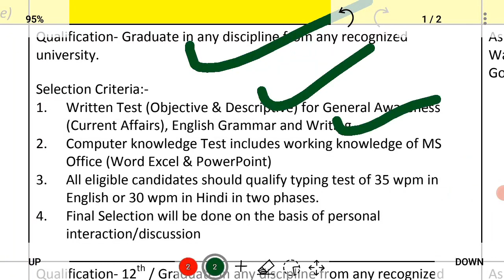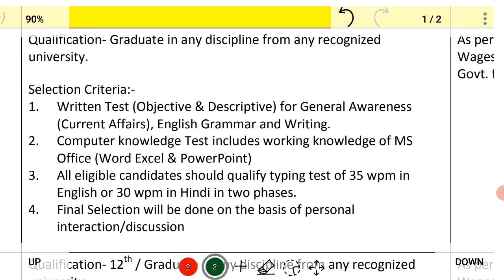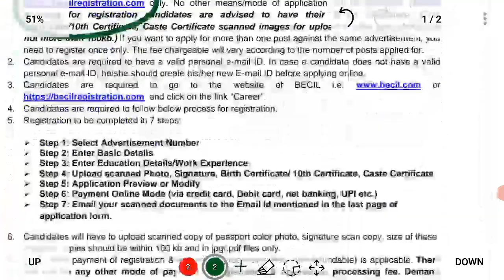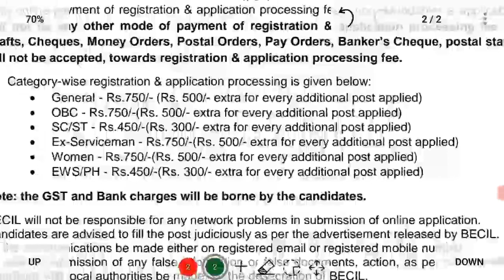BECIL OA AND DE RECRUITMENT 2022,TOTAL POST:378,FULL DETAILS:AGE,ELIGIBILITY,SELECTION PROCRSS, ETC